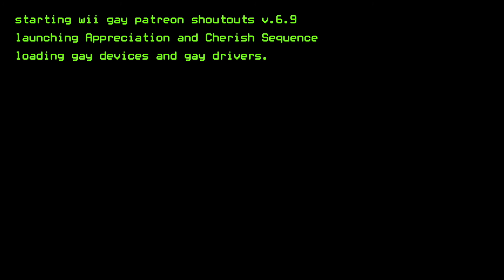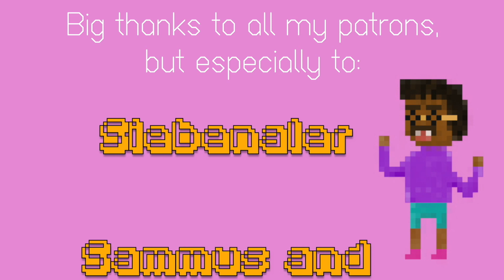GAY POLO BOYS - Zen: A Gay Sequel [21]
but especially:
spencer icasiano
Dev Montanez
Penelope
jvc47
Alex Anaya
mak
Jaime Siebenaler
Sammus and Lanre
Homoground
MC